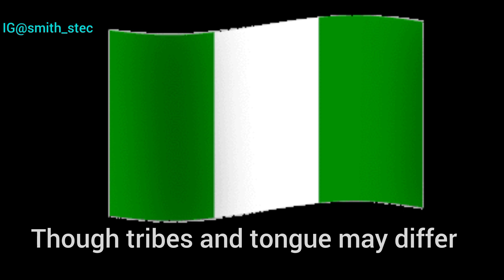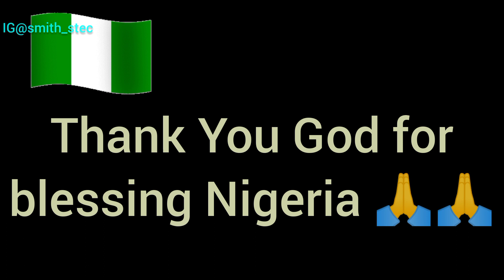Nigeria we hail thee...The New (Old) Nigerian National Anthem@mrssmithclassroom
Nigerian "We Hail Thee" Readopted - 29th of May 2024.

The anthem was first adopted on the 1st of Oct  1960 but was relinquished - 1978.

Learn the Nigerian anthem by singing along using the lyrics.